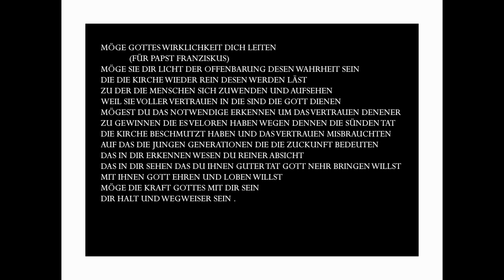MÖGE GOTTES WIRKLICHKEIT DICH LEITEN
(FÜR PAPST FRANZISKUS)
MÖGE SIE DIR LICHT DER OFFENBARUNG DESEN WAHRHEIT SEIN
DIE DIE KIRCHE WIEDER REIN DESEN WERDEN LÄST
ZU DER DIE MENSCHEN SICH ZUWENDEN UND AUFSEHEN
WEIL SIE VOLLER VERTRAUEN IN DIE SIND DIE GOTT DIENEN
MÖGEST DU DAS NOTWENDIGE ERKENNEN UM DAS VERTRAUEN DENENER
ZU GEWINNEN DIE ES VELOREN HABEN WEGEN DENNEN DIE SÜNDEN TAT
DIE KIRCHE BESCHMUTZT HABEN UND DAS VERTRAUEN MISBRAUCHTEN
AUF DAS DIE JUNGEN GENERATIONEN DIE DIE ZUCKUNFT BEDEUTEN
DAS IN DIR ERKENNEN WESEN DU REINER ABSICHT
DAS IN DIR SEHEN DAS DU IHNEN GUTER TAT GOTT NEHR BRINGEN WILLST
MIT IHNEN GOTT EHREN UND LOBEN WILLST
MÖGE DIE KRAFT GOTTES MIT DIR SEIN
DIR HALT UND WEGWEISER SEIN .